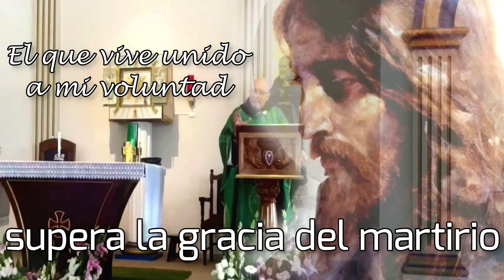🟡 MEDIAS VERDADES - P. Carlos Spahn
✅ El P. Carlos Pío del Inmaculado Corazón, ofrece a la Iglesia, junto a su entrega sacerdotal, hermosas e inspiradas homilías, prédicas, meditaciones, charlas, que son publicadas a través de su canal oficial FRICYDIM:

✅ Nuestros canales: "Canal Mariano ✞" y "Canal Mariano ✞ Mensajeros de Dios", no pertenecen al P. Carlos Spahn, ni a Fray Nelson Medina, ni a Frank Morera. Somos un equipo de laicos católicos comprometidos con la evangelización y difusión de material cristiano para ayuda y crecimiento de las almas. Agradeceremos puedan orar por la labor de este y todos los canales que ofrecen material católico.